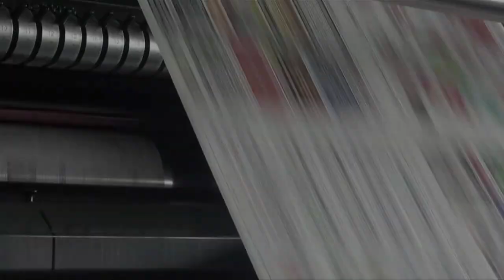Recorrido de la Zona Paga Metro Bus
El Gobierno Nacional abrirá al público el martes 10 de septiembre. LaEstrella.com.pa hizo un recorrido por este lugar.